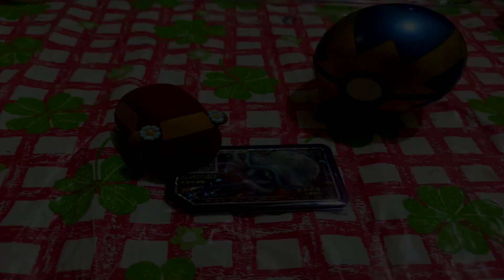[Pokemon Gaole Legend 1彈] Ep.9 巔峰激戰雙究極異獸